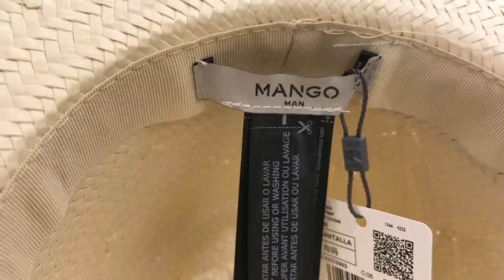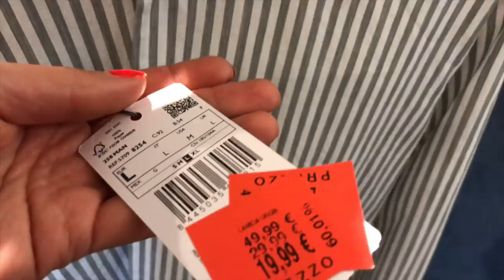мои покупки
что купила .. мои покупки